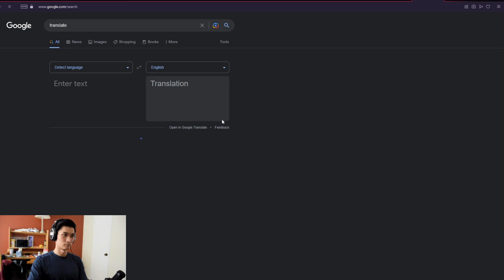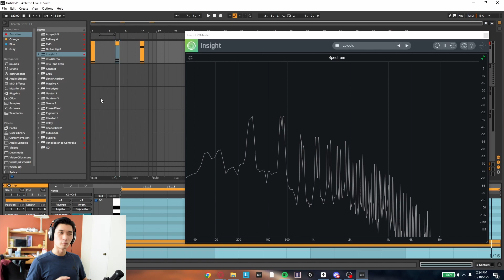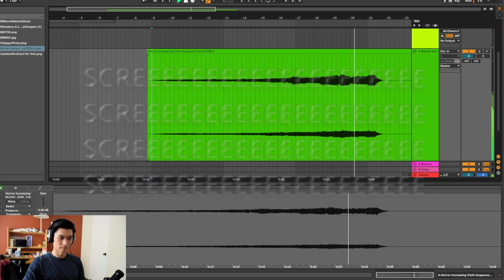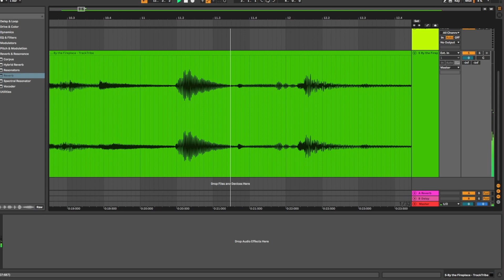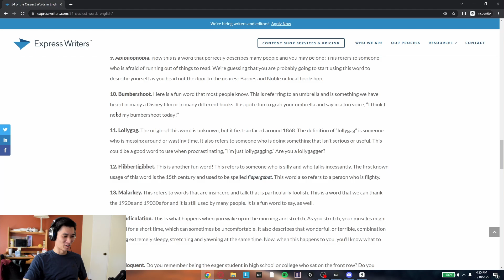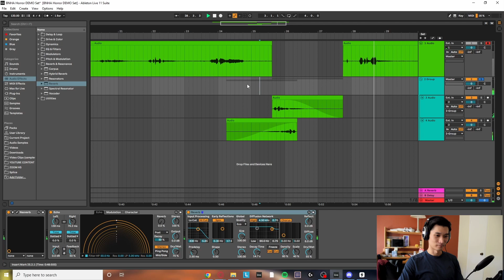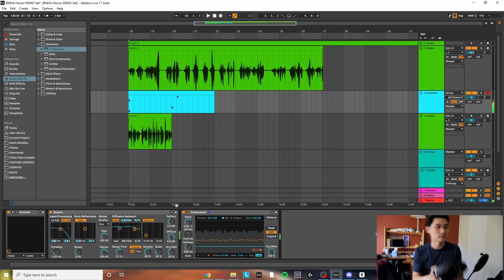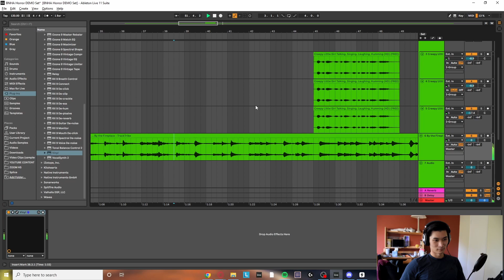What makes scary music so scary??? (A study on Boku no Hero Academia)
HAPPY HALLOWEEN HAPPY SPOOPY DAY

Or let me know what other sort of content you'd like to see from me

If you're new here, hello! My name is Johnathan Wu. I am a violinist/violist/music producer and avid gamer exploring this vast world of music and sharing it all with the rest of the world. Come join me in my journey to become the best musician I can become!

Chapters:
0:00 Intro
0:43 Anime Tangent
3:47 1. Harmonic Tension and Dissonance
6:50 1a. Tritone
8:45 2. Lack of a Tonal Center
11:02 3. Silence is Golden
11:50 3a. Infrasound and Sub Bass
14:06 4. Fear by Juxtaposition
17:38 5. The Familiar Unfamiliarities
18:31 HORROR SOUND DESIGN RECREATION :O
29:35 Outro